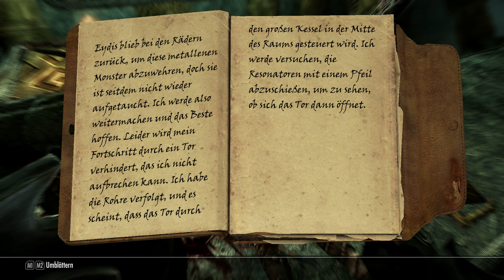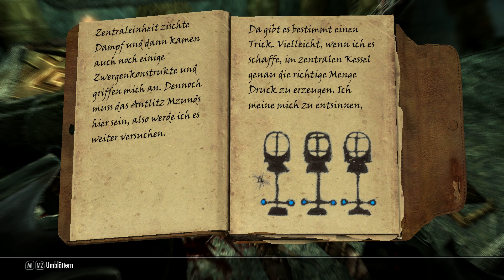Let's Play TES V Skyrim [Dragonborn][German][#352] Die Rätzel von Fahlbtharz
Wir sind noch in Fahlbtharz unterwegs und kommen zu einem Raum in dem man die richtige Temperatur in einem Kessel erzeugen muss. Doch das ist leider nicht so ganz einfach.